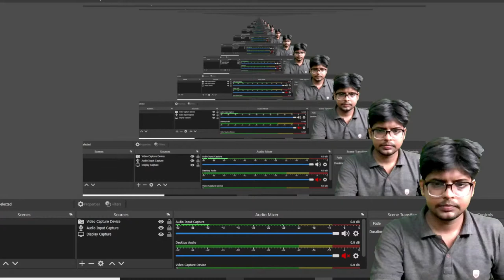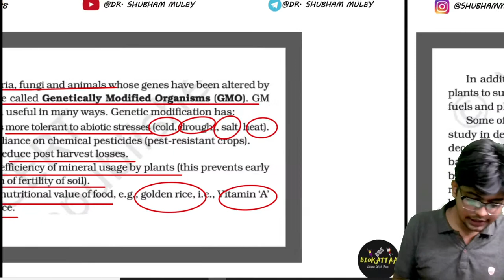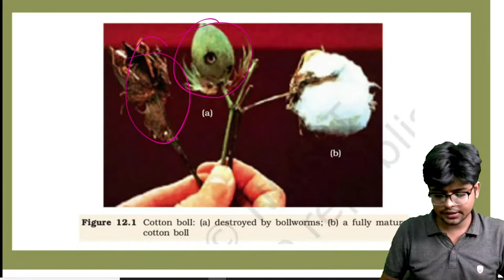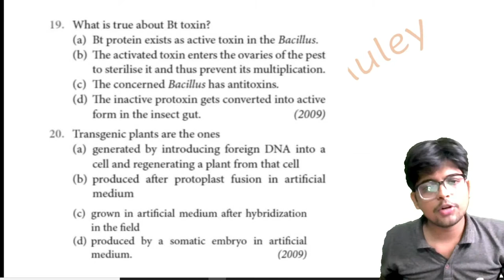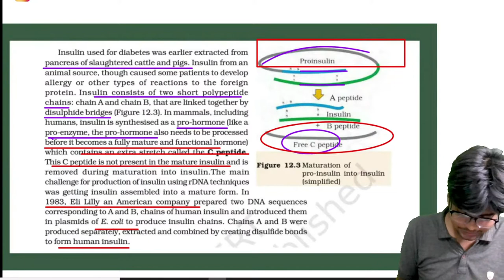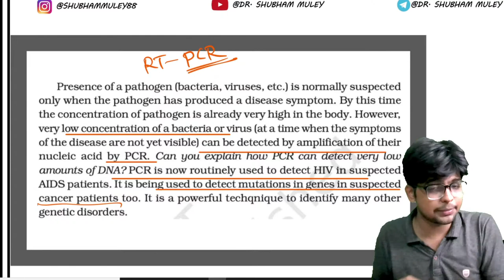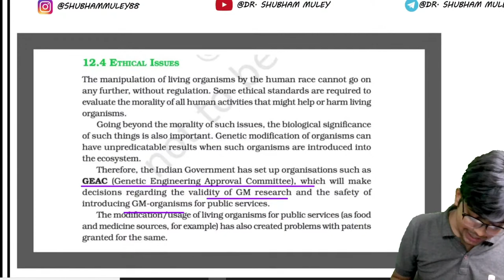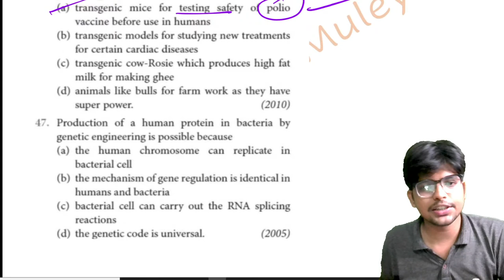BIOTECHNOLOGY AND ITS APPLICATIONS | ONE-SHOT RAPID NCERT REVIEW + PYQS | NEET 2021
IN THIS SESSION DR. SHUBHAM MULEY WILL Review the NCERT LINE  TO LINE  BIOTECHNOLOGY AND ITS APPLICATIONS

boards & neet 2021 exam.
1. class 12 biology  chapter 11
2. BIOTECHNOLOGY AND ITS APPLICATIONS
 for neet class 12
3. class 12 biology BIOTECHNOLOGY BIOTECHNOLOGY AND ITS APPLICATIONS

4. STRATEGIES FOR ENHANCEMENT BIOTECHNOLOGY PRINCIPLES AND PROCESSES ncert highlight
5.BIOTECHNOLOGY PRINCIPLES AND PROCESSES

6.  menti quiz.
7. BIOTECHNOLOGY PRINCIPLES AND PROCESSES NCERT
8. BIOTECHNOLOGY PRINCIPLES AND PROCESSES  class 12 ncert
9.. BIOTECHNOLOGY PRINCIPLES AND PROCESSEs class 12
10 BIOTECHNOLOGY PRINCIPLES AND PROCESSES notes
11. BIOTECHNOLOGY PRINCIPLES AND PROCESSES